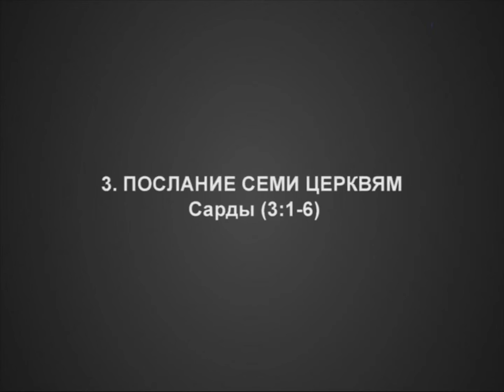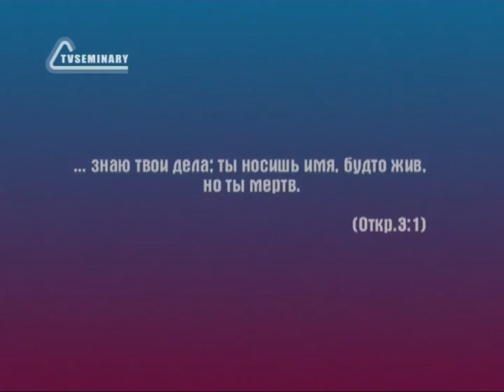BS236 Rus 8 Послание семи церквям Сарды 3 1 6